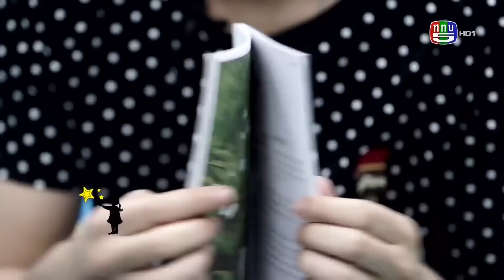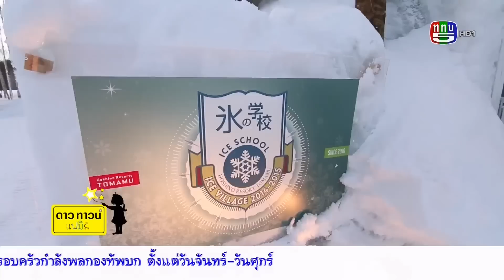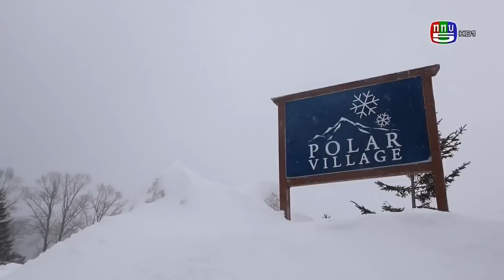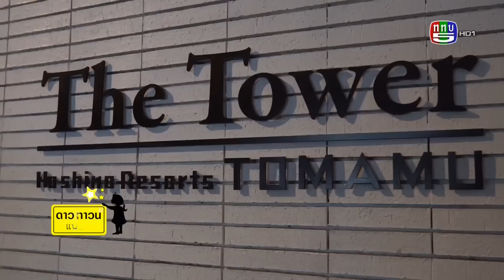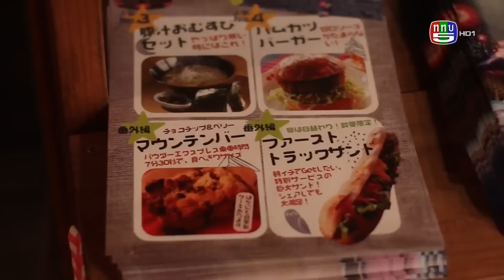Dowtown Family @ Night Snow Cruise Tomamu Hokkaido และ สมุทรสงคราม - 5 May 2015 [FULL]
รายการดาวทาวน์แฟมิลี
วาไรตี้ท่องเที่ยวร่วมส่งเสริมสถาบันครอบครัว
พาเที่ยว Hoshino tomamu  ฮอกไกโด ประเทศญี่ปุ่น
และเที่ยวจังหวัดสมุทรสงคราม เมืองต้องห้าม.. พลาด

ทางททบ.5 ทุกวันหยุดนักขัตฤกษ์ เวลา 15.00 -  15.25 น.

พิธีกร ธัญญาเรศ เองตระกูล , ลียา เองตระกูล
เนตั้น รามณรงค์ และ ชาช่า รามณรงค์